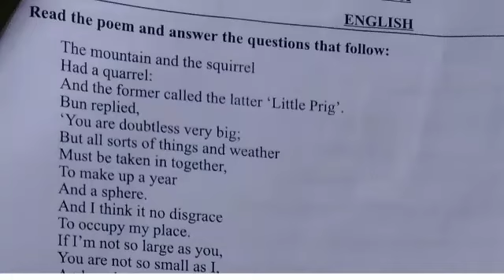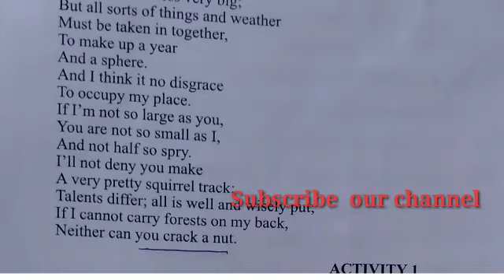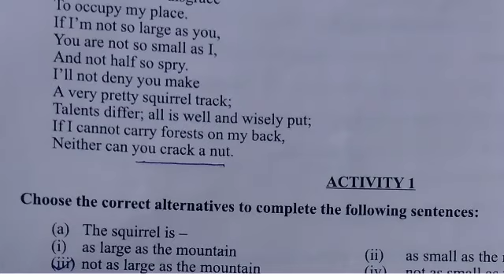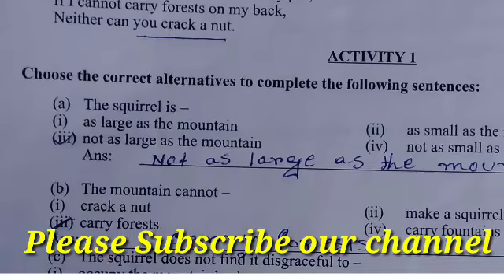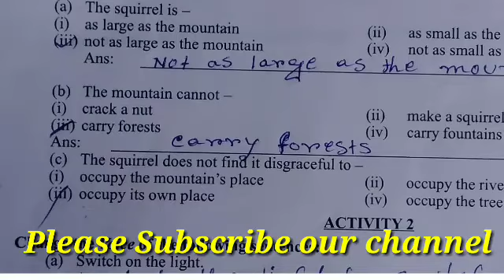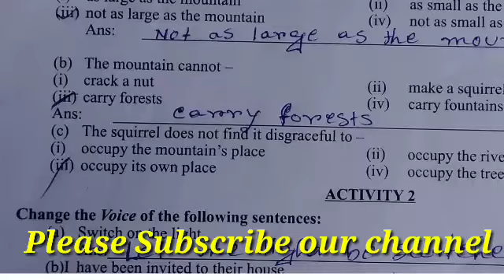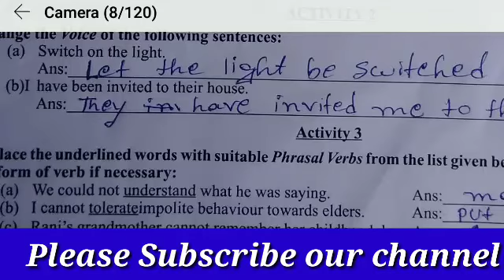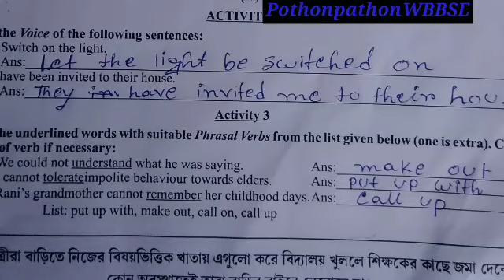Model Activity Task class10/English WBBSE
This is an educational video.tThe main purpose of making this video is to help the students to solve the answers..In this video iam going to show you activity 1
activity 2
Activity 3
full answers in a correct way.
this activity is related to fable poem and grammar and phrasal verb'পঠন পাঠন WBBSE NOTES AND        পঠন পাঠন WBBSE NOTES AND STUDY MATERIALS' is an educational channel.In this channel I will provide you various types of educational news, tutorial video, suggestions and the basic structure of spoken English that will help all the students to improve their reading, writing and speaking skills.we all know that education has no end so keep on learning.If you want to learn,you may visit our channel POTHON PATHON WBBSE NOTES AND STUDY MATERIALS.